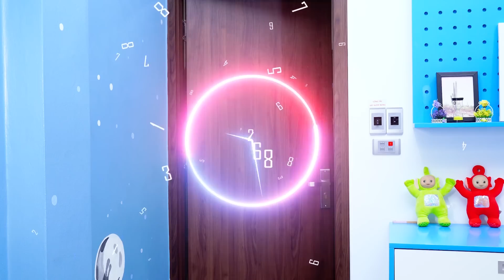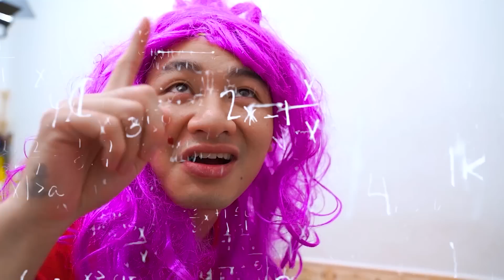Dừng Lại Nick, Nước Ngọt Đang Xâm Chiếm Cơ Thể Cậu Kìa - Học Thói Quen Tốt +More Stories♥ Bé Kẹo TV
Dừng Lại Nick, Nước Ngọt Đang Xâm Chiếm Cơ Thể Cậu Kìa

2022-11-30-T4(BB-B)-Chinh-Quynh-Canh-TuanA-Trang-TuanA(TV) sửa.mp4